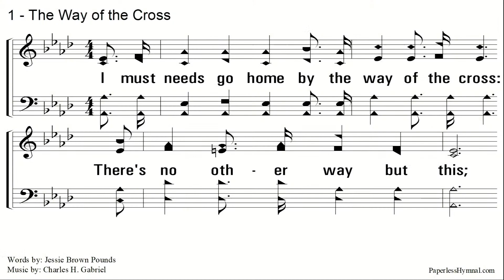"I Am the Way, the Truth and the Life" - John DeBerry